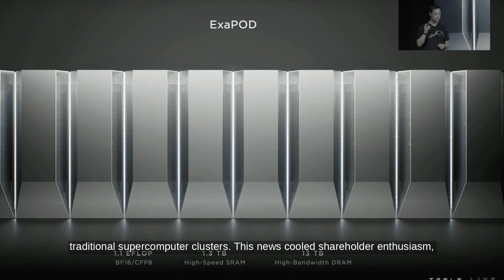Tesla's New $500 Million Dojo Supercomputer Coming to NYC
...Source Transcript: According to Electrek, Tesla is pouring $500 million into a new Dojo supercomputer cluster at Gigafactory New York. The Dojo is tailor-made for training AI with video data. Despite recent momentum, with the first cluster activated last summer, Tesla has faced setbacks, including leadership changes. CEO Elon Musk has labeled the project a "long shot" with uncertain success.

Musk also revealed Tesla's significant investment in NVIDIA AI processors for traditional supercomputer clusters. This news cooled shareholder enthusiasm, but the New York State Governor Kathy Hochul's announcement of the Dojo investment reignited interest. Musk confirmed the investment and indicated Tesla would spend even more on NVIDIA hardware, with AI competition requiring billions annually.

Additionally, Tesla plans to purchase hardware from AMD, underscoring its commitment to acquiring processing power for AI initiatives like Full Self-Driving and Optimus. This move marks a significant step in Tesla's AI development efforts.